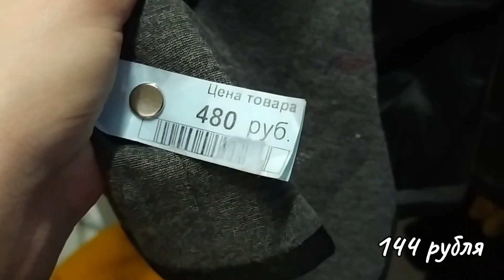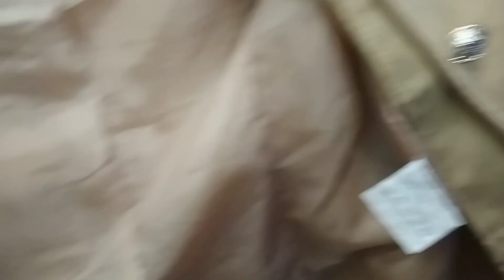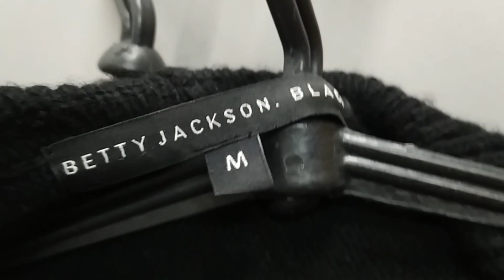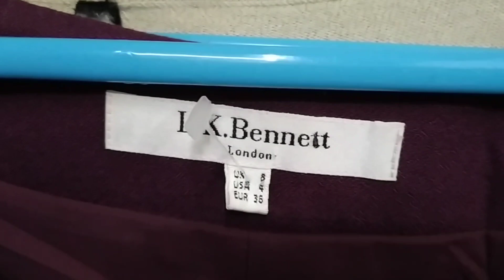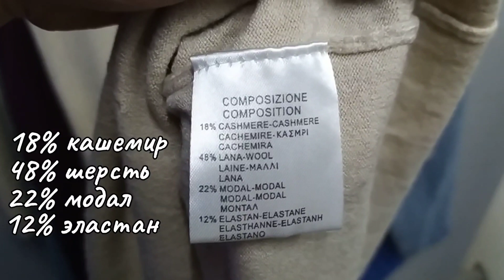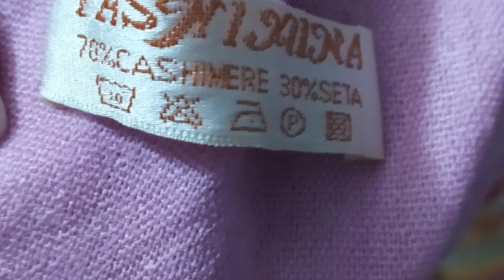СЕКОНД ХЕНД Классные находки за копейки. Влог из примерочной.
Сегодня я хоть и забежала на часок, но всё равно успела найти достойные вещи для скидки 70%. И кое-что даже купила. Давайте посмотрим?